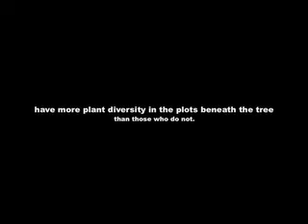Biodiversity Project 2007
pretty humorous video about plant diversity under trees...:)